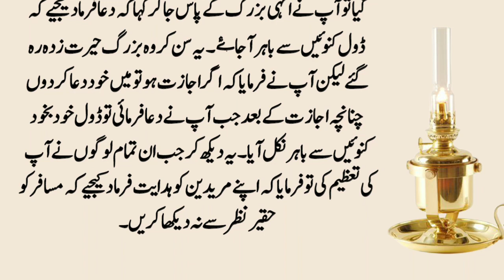Hazrat Muhammad Saw Ny Farmaya 3 Auraton Ki Nimaz Qabool Nahi Hoti? | Urdu Story | Moral Stories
Moral Stories In Urdu l Urdu Kahaniya l Sabaq Amoz Kahani l Urdu Moral Stories l Short Stories